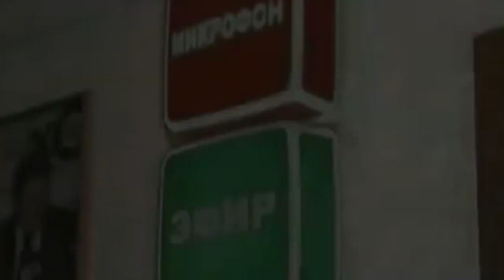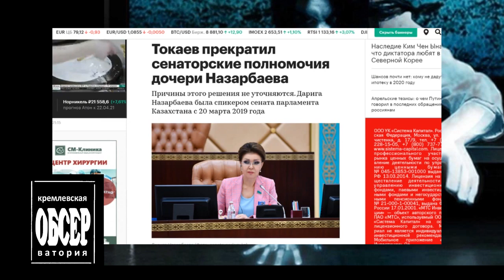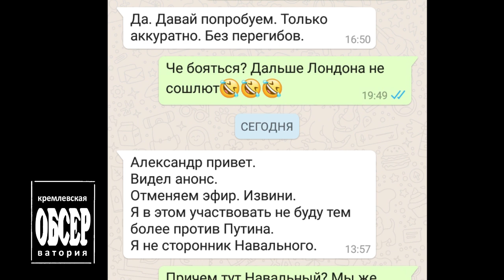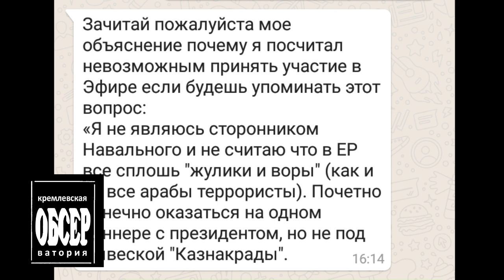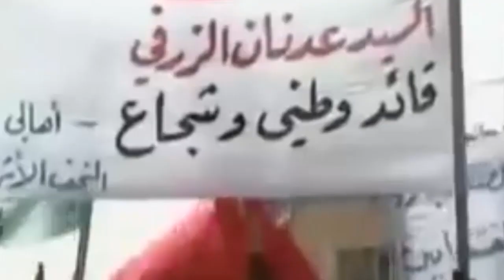КАЗНОКРАДЫ. Запад против российских чиновников. Конец жуликов и воров? А что наша оппозиция?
Похоже, даже на Западе устали от российских вороватых чиновников. Которые только и делают, что растаскивают страну по частям, а украденные деньги выводят в зарубежные банки. Некоторое время назад Великобритания начала арестовывать счета российских чиновников, если владельцы счетов не могут объяснить происхождения денег. На сегодняшний день в Лондоне арестовано в общей сложности  400 миллиардов коррупционных рублей. И это, видимо, не предел.
С одной стороны.. даже здорово! Хоть кто-то занимается реальной борьбой с коррупцией в прогнившей насквозь системе управления Россией. С другой - очевидно, что в обозримом будущем мы снова услышим вопли о русофобии от пропагандистов. Старые добрые сказки из разряда "кругом враги".
Хорошая новость: идею инициировали и поддержали бизнесмены, у которых в свое время банда питерских отжимала бизнес.. сами они были вынуждены уезжать и страны. Теперь вот возвращаются и встают в оппозицию к ворам.
Плохая новость: русский человек по-прежнему склонен доверять сказкам и зомбоящика. Он глуповат и ленив. И родной упырь для него как-то ближе и роднее.